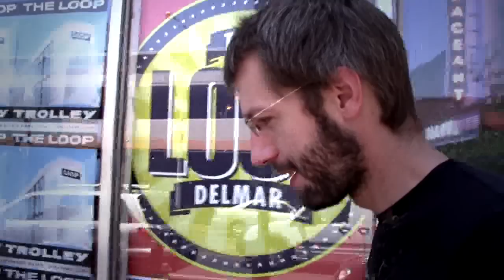Creativity Is...John Tamm-Buckle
- Jim Hegarty, author of WORK OF ART, talks with electronic artist and founder of Kvist Records, John Tamm-Buckle, about what inspires his creative work.